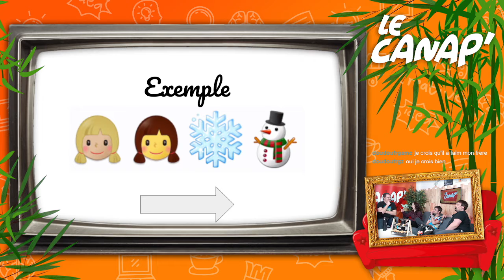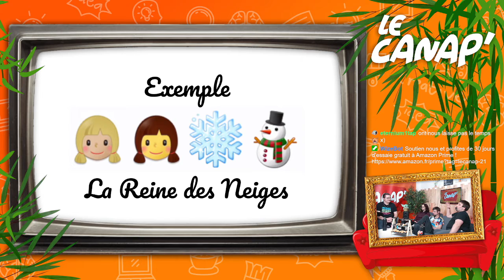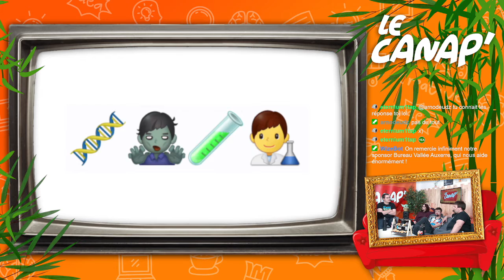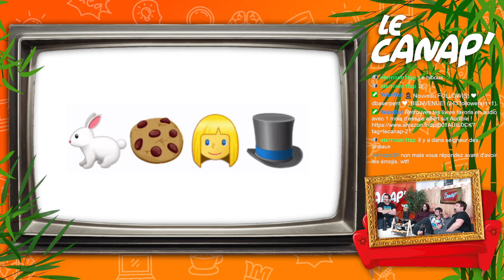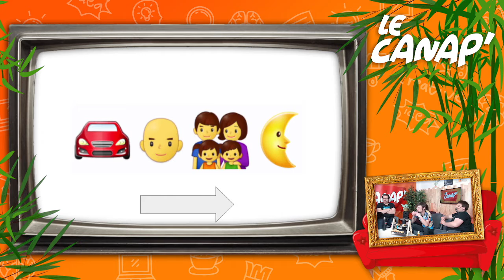Le Rébumoji ! Le Canap' #8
Découvrez le Rébumoji, créé par Kévin !

Bonne humeur et rires sont au rendez-vous 😂

On vous souhaite un bon visionnage 🤘

⚠ Retrouvez votre l'émission Le Canap' tous les jeudis soir à 21h

✨Merci à nos partenaires :

🔸 Bureau Vallée Auxerre
🔸 Amazon Prime